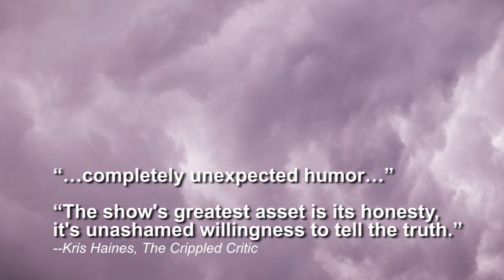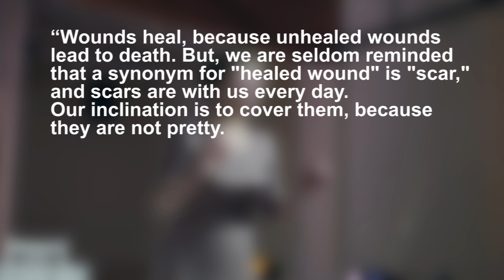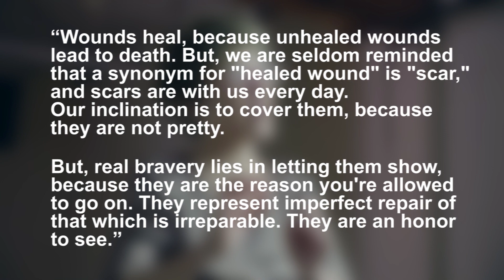YOU IN MIDAIR by Danna Schaeffer - OFFICIAL TRAILER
YOU IN MIDAIR
Written and performed by Danna Schaeffer
Directed by Julie Akers

Writer, teacher, therapist, lobbyist and actor Danna Schaeffer presents her one-woman show, You in Midair. An intimate, harrowing, sometimes funny and ultimately joyful story that examines the searing pain of loss, the consolation of memory and the triumph of hard-won wisdom.

Video Creative Team: Video by Julio Romano, directed by Nicole Lane, music by Phil Johnson
Filmed for the Portland, Oregon run: October 5-15, 2017

Production Creative Team: Tim Stapleton (Scenic Design), Bobby Brewer-Wallin (Costume Design), Phil Johnson(Sound Design), Katelan Braymer(Light Design)
Howie Bierbaum (Producer/House Manager), Colin Stewart (Stage Manager/Technician), Michael DeLapp (Scenic Assistant)